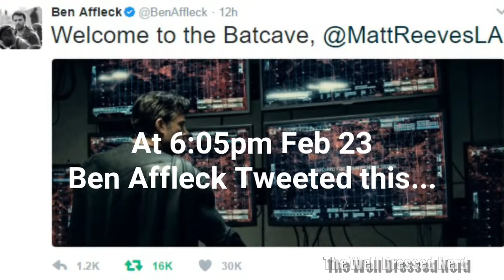Welcome to the Batcave Matt Reeves!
Prayer works fellow Nerds and Geek-ologians. The Fanboy God's have heard our prayers and saved The Batman movie... kind of. What do you think about a Knight, Gotham Sirens, Batman centered DC Cinematic Universe?

The Well Dressed Nerd: brave's Views & Reviews
Toy Reviews, vLogs, and Op pieces.
All music and images used are for parity and entertainment purposes. No money is made from the use of said materials.